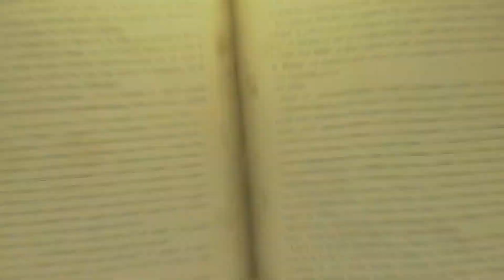The Bookwalker: Thief of Tales - Official Trailer | Publisher Spotlight Showcase 2023 (TinyBuild)